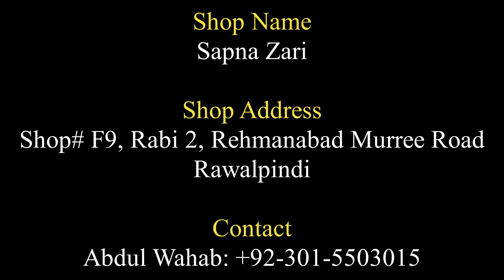Pakistani Designer Party Wear Collection ||Wedding Shopping 2021 ||Bridal Nikah & Walima Dresses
Shop Name:
Sapna Zari

Shop Address:
Shop# F9, Rabi 2 Rehmanabad Murree Road Rawalpindi

Whatsapp Number
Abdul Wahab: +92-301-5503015